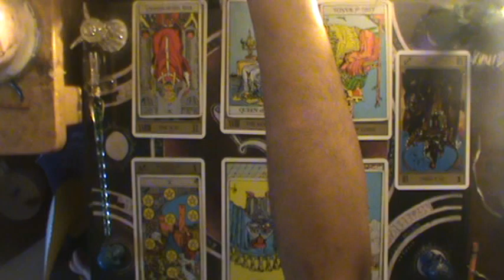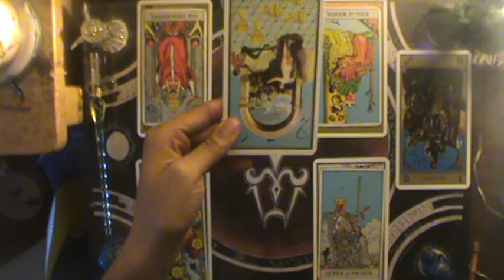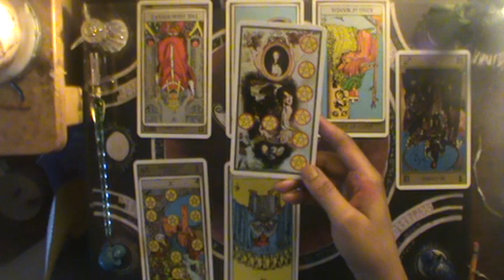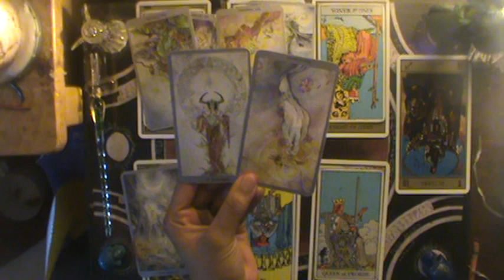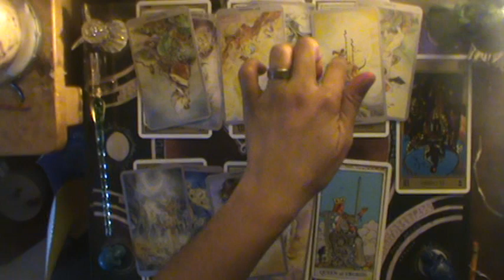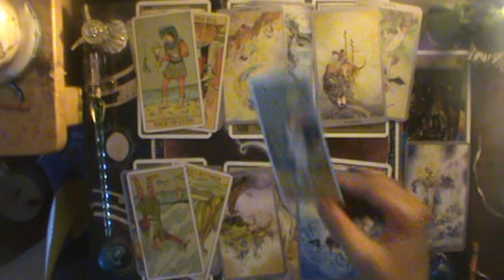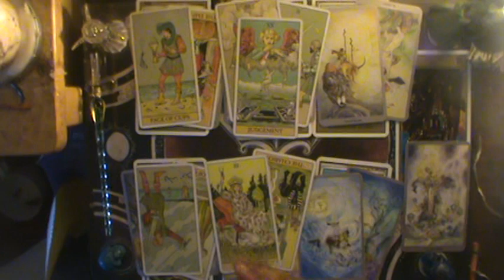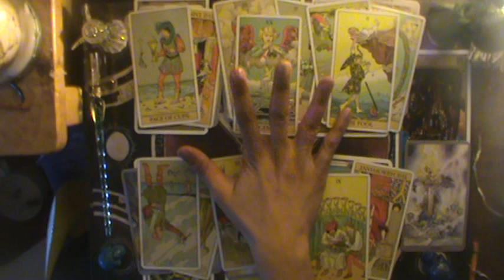♈The Break up to Make up is what controls you | Aries Mid February-March reading 2020